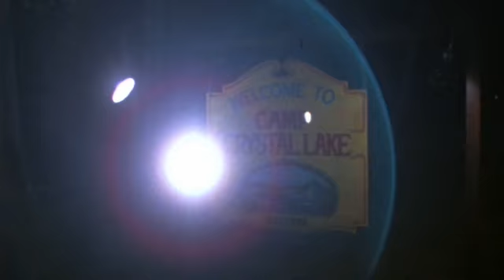Friday the 13th Trailer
Many years after two summer camp councilers are killed at Camp Crystal Lake, the owner decides to reopen, which sparks a series of grisly murders.